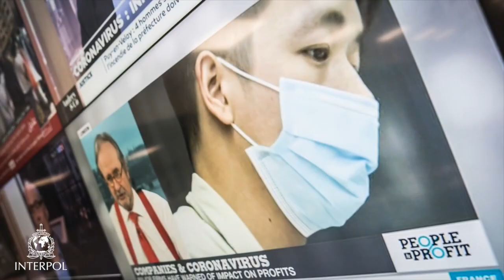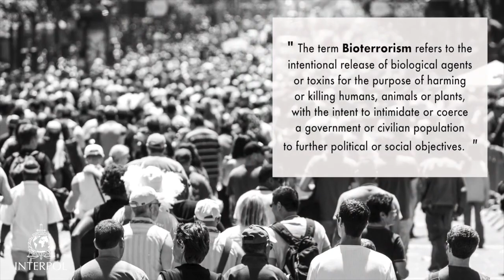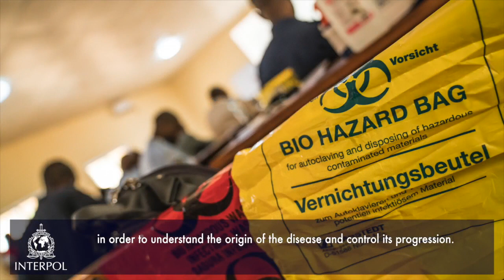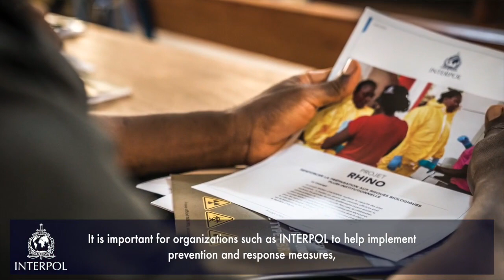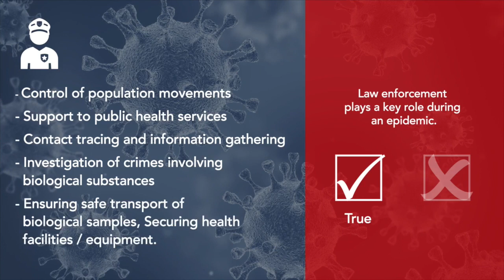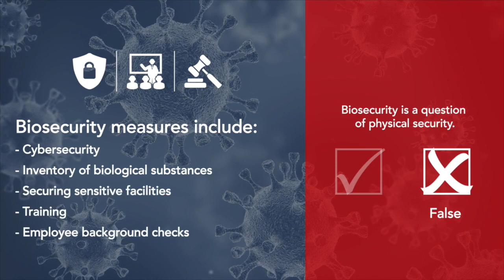INTERPOL Project RHINO: capacity building and training on bioterrorism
Strong, reciprocal working relationships between law enforcement and public health require understanding of each other’s roles, a high degree of respect, dialogue and partnership.

However, there are many practical and conceptual barriers, including the fact that public health and law enforcement systems originate from very different cultures and often have strong incentives to stay in their silos; incentives to use a multiagency or multisectoral approach are often scarce.

Contrary to popular belief, policing is not limited to catching thieves and maintaining order, but involves protection of vulnerable individuals, groups, communities, and those at risk of crime by way of activities such as safeguarding, surveillance, community or public safety, and public protection.

As part of any prevention program, therefore, law enforcement agencies need to develop a working relationship with the scientific community and public health laboratories.